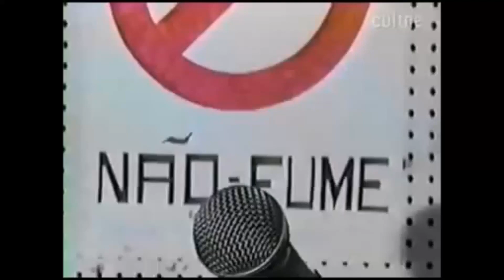The Armed Gang - Are You Ready 1983 | PRC 80s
Kenny Claiborne & the Armed Gang
Álbum: Funky Fever
Data de lançamento: 1983
Gênero: Funk